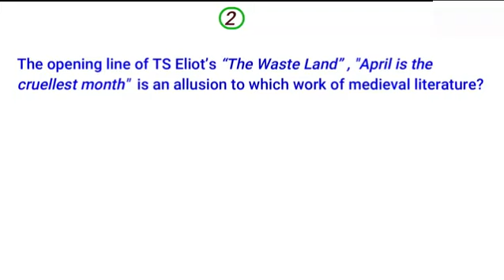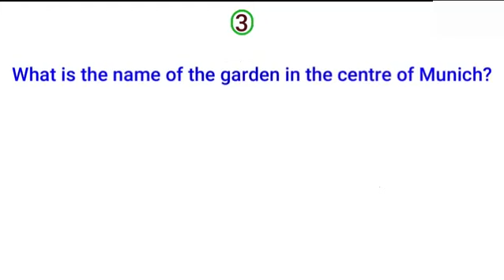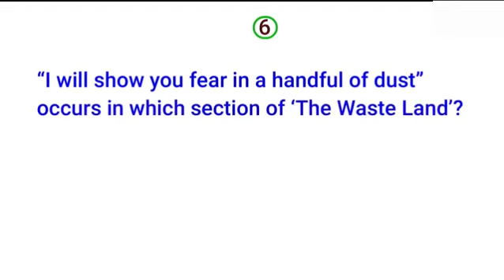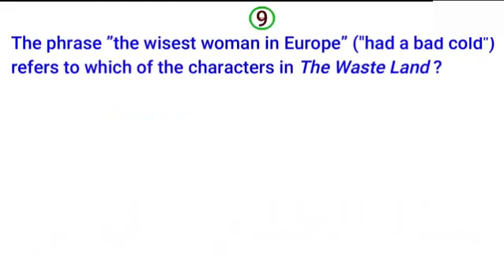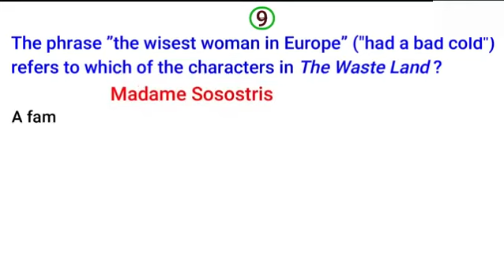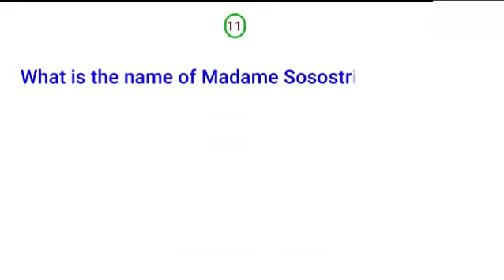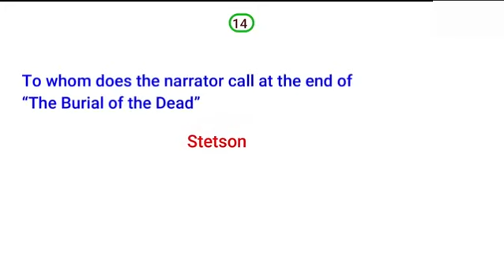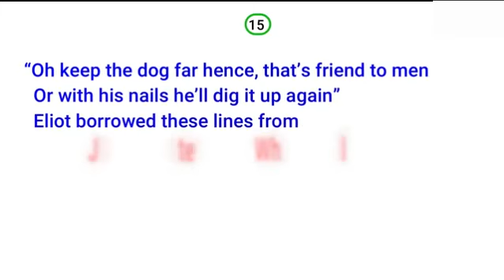Answers of Quiz on Eliot's (The Waste Land)